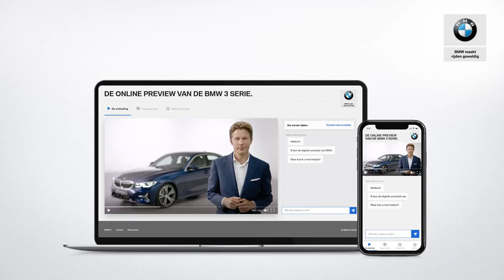BMW 3 Serie (G20) - Interieurverlichting - BMW.nl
Met Ambient Light krijgt u echt het gevoel dat u in een hightech cockpit zit en kunt u het interieur geheel naar eigen smaak van sfeer verlichting voorzien. Behalve de verlichting in de voetenruimte en deurvakken, worden alle contouren in het interieur op een stijlvolle manier verlicht.